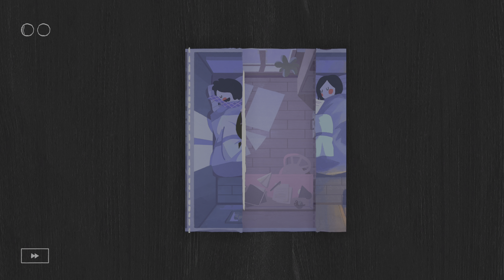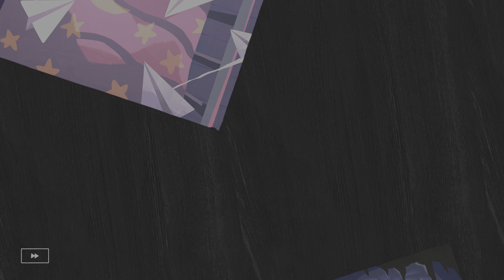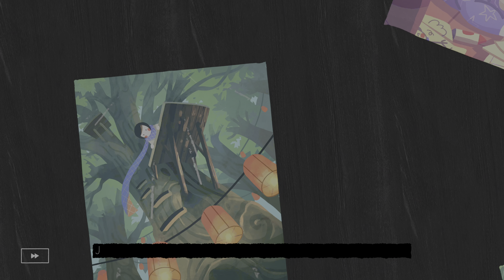Thibaut Sevette / Paper Trail - Pt.1 [FR / 4K 60fps PC] id2405232255